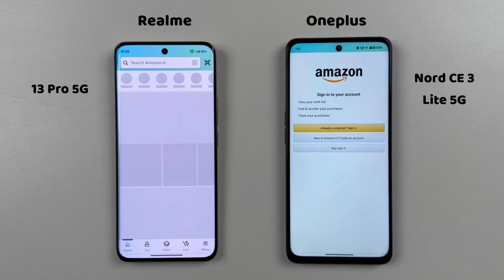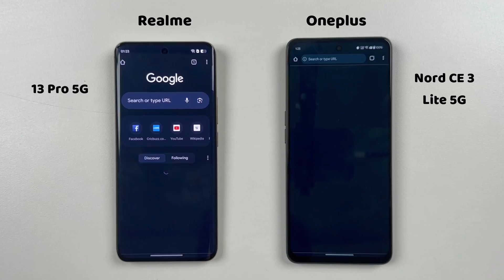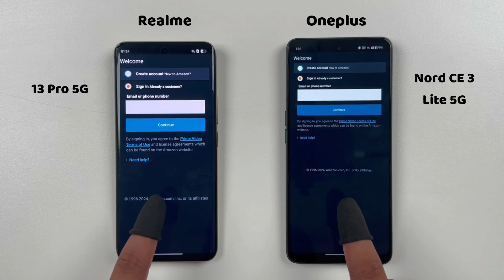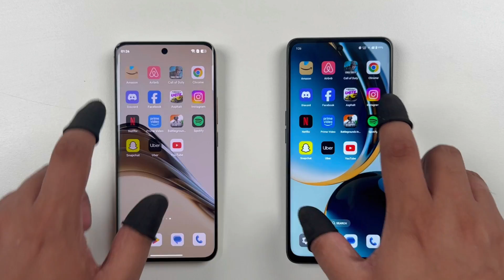Realme 13 Pro 5G vs Oneplus Nord CE 3 Lite 5G Speed Test